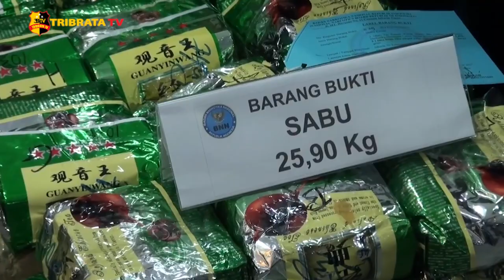BNN AMANKAN 436,40 KILOGRAM SABU DI KEPULAUAN SERIBU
Badan Narkotika Nasional (BNN) bekerjasama dengan Bakamla berhasil mengungkap penyelundupan sabu seberat 436,30 kg di Kepulauan Seribu.

Berawal dari informasi yang didapat Tim BNN, petugas langsung melakukan penyergapan para pelaku di sebuah homestay di Pulau Untung Jawa, Kepulauan Seribu, DKI Jakarta.

3 orang pelaku berinisial M-U-l seorang pria dan 2 wanita berinisial S-H dan M-G yang bekerja sebagai kurir ditangkap petugas. Saat dilakukan penggeledahan, petugas juga mengamankan 21 bungkus berisi 433 kotak plastik yang berisikan 436,30 kg sabu.

Menurut deputi pemberantasan BNN, jaringan ini merupakan jaringan internasional Timur Tengah - Indonesia dan dikendalikan oleh seorang narapidana di lapas kelas II B Slawi, Tegal, Jawa Tengah berinisial D-A alias Alex.

Selain itu, BNN juga berhasil mengungkap 3 kasus penyelundupan narkotika jenis sabu jaringan Medan - Palembang dengan barang bukti sabu seberat 25,90 kg dan 4 orang  tersangka.

Sementara itu, 3 kasus juga diungkap BNN di kawasan Cengkareng, Jakarta Barat dengan total barang bukti sabu seberat 3,99 kg, dengan total tersangka yang diamankan sebanyak 3 orang tersangka berinisial S-D, U-A, A-R dari dua kasus di Cengkareng

Melaporkan.